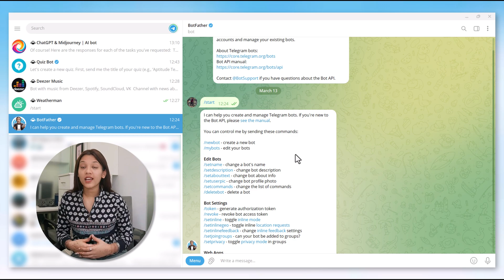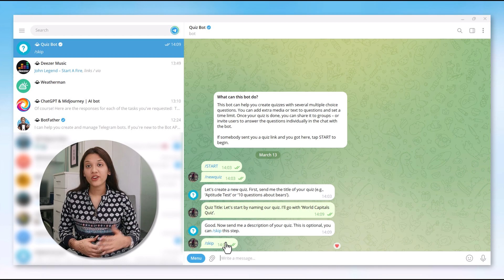5 Best Telegram AI Bots 2025 : Fun & Useful | Bots That You Must Try Once!🔥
Ready to Take Your Conversations to the Next Level? Dive into the world of AI Telegram Bots! 🤖💬

🤖 ChatGPT: Your Personal AI Conversationalist

Struggling to come up with the perfect response?
Let ChatGPT, fueled by GPT-3 technology, lend you a hand in generating human-like replies effortlessly!
Whether you're seeking help crafting messages or brainstorming creative responses, ChatGPT has your back!

👑 Botfather: Master of All Bots

Say goodbye to mundane tasks with Botfather! This ultimate bot guru empowers you to effortlessly create custom bots that can automate tasks, manage groups, and streamline your Telegram experience.
Let Botfather do the heavy lifting while you sit back and relax!

🌦️ Weatherman Bot: Your Personal Weather Forecaster

Stay one step ahead of the weather with Weatherman Bot! Utilizing real-time data from reliable sources, this bot provides you with up-to-the-minute weather forecasts for your area.
Never get caught off guard by unexpected weather again – stay informed and stay safe with Weatherman Bot!

🎵 Deezer Music Bot: Your Melodic Companion

Calling all music aficionados! With the Deezer Music Bot, exploring your favorite tunes has never been easier.
Simply type in the name of a song or artist, and let Deezer Music Bot serve up the perfect link for you to enjoy. Say hello to endless hours of musical bliss!

🧠 Quiz Bot: Test Your Knowledge, Have Some Fun!

Put your knowledge to the test with QuizBot! Challenge your friends or join public rooms to dive into a world of trivia and quizzes covering a wide range of topics.
It's the perfect blend of entertainment and education – have fun while sharpening your mind!

Ready to supercharge your Telegram chats? Discover the magic of these incredible AI bots today!